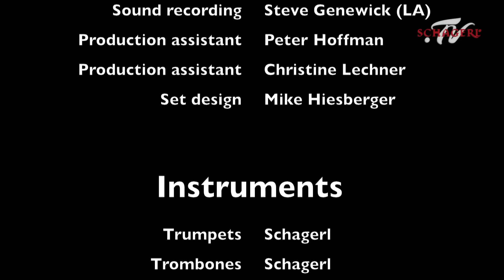Snappy Too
James Morrison plays a whole Big Band with Jeff Hamilton on drums. This is a track called "Zog's Jog" from his new album "Snappy Too"